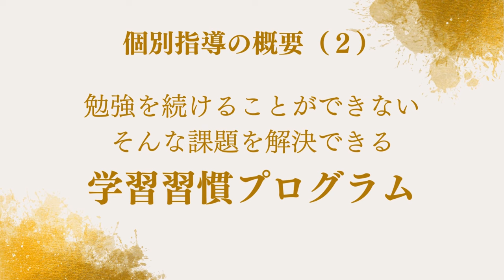【宅建お悩み相談】コレであなたも宅建合格！個別指導を説明します！